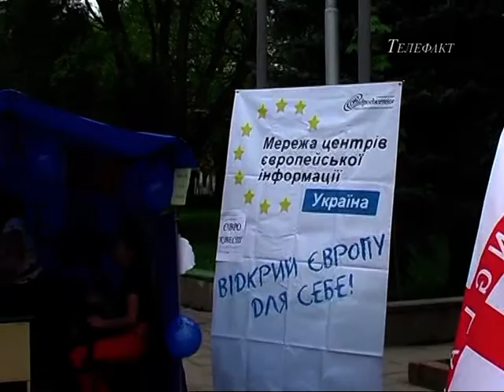Дні Європи в Самборі.mpg